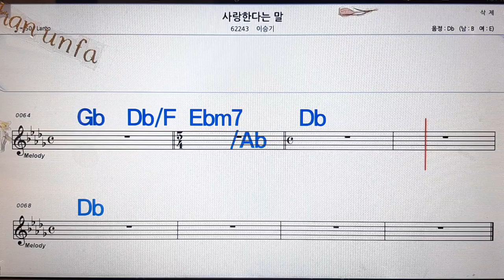사랑 한다는 말/이승기💋노래방, 통기타 , 코드 큰악보, 가라오케, 반주💖Karaoke, Sheet Music, Chord, MR